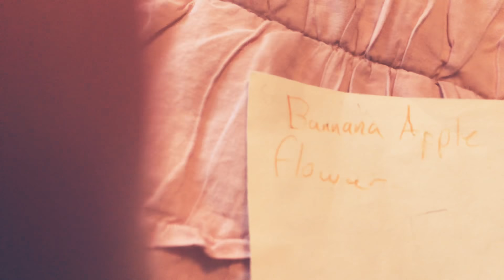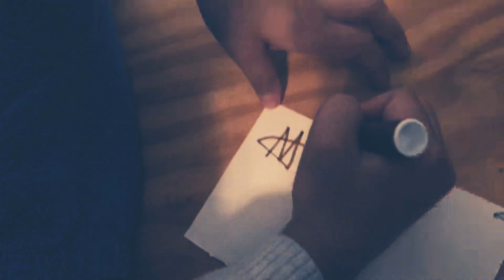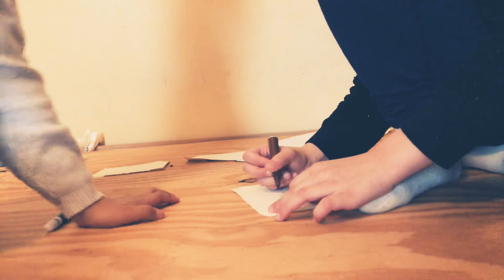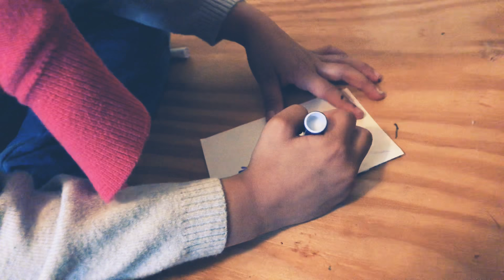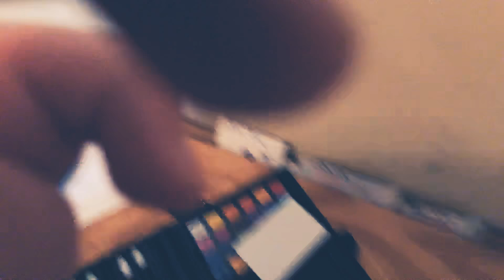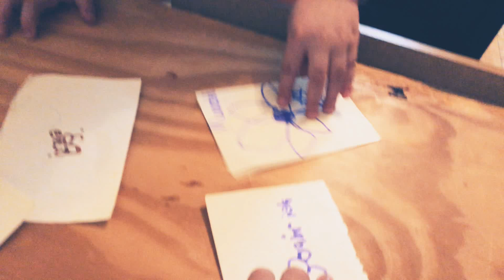First time blindfold challenge